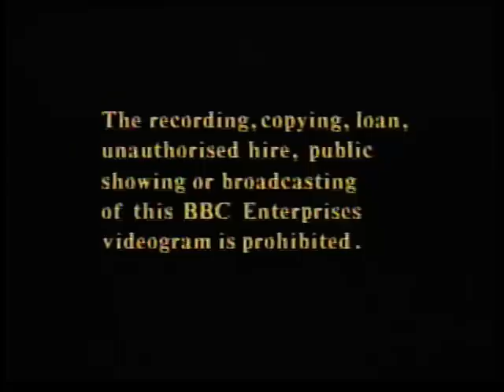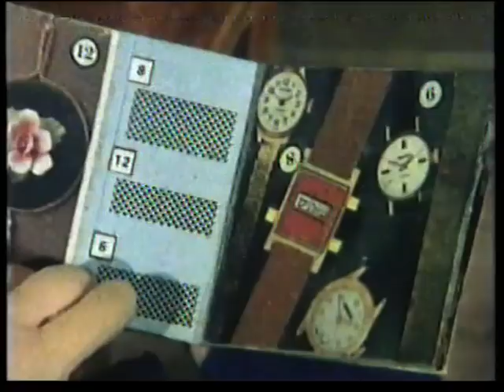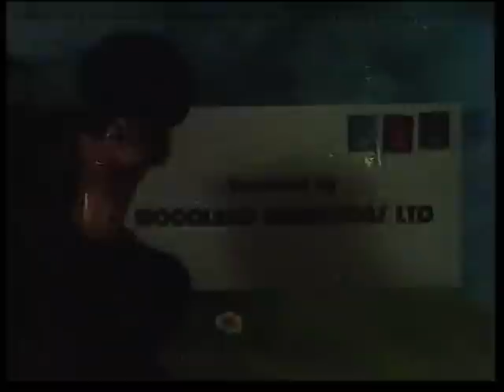Postman Pat's Big Video [VHS] (1988)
Classic Media owned this, not me!